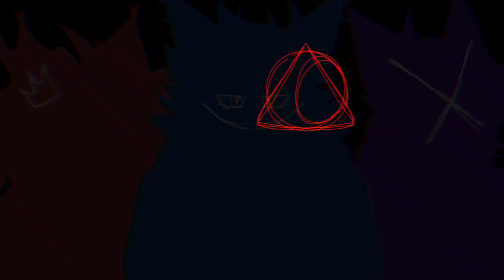Pink Elephants||Animation Meme||Flash Warning???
lazy

but this is just a test, kinda forgot how to animate/tween lmao